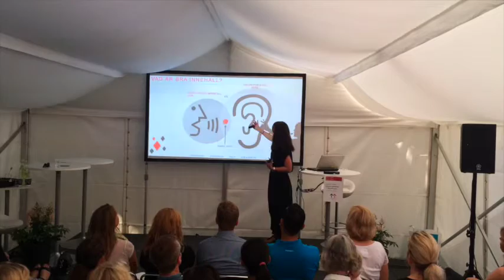Content Marketing: Innehåll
Hur arbetar vi med innehåll när det gäller content marketing, med fokus på sociala medier? Marknadsföreningen i Stockholm gästas av Emma Blom, vd på Patchwork Sweden. Klippet är filmat under Almedalsveckan 2015.